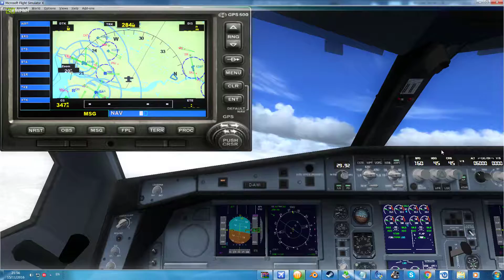Microsoft Flight Simulator X/ I tried to land with ils but did not work XD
Sorry for the lack of videos I'm very busy these days and I'm a bit depressed from work long story X-(
I'll be fine but there will be a big gap of videos so sorry about that.

I tried to land with ILS but did not work XD
The 2nd attempt was VFR  that I landed but with problems

Airport La Guardia Airport New York
Runway 04

hope you enjoyed this video, and if you did you are most welcome to

AceDriver 53 peace